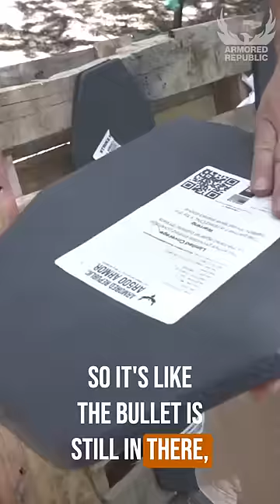Demolition Ranch Shoots the A1 Body Armor Plate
How much do you think it'll stop? More than you might think--this is not your normal Level III+ plate.